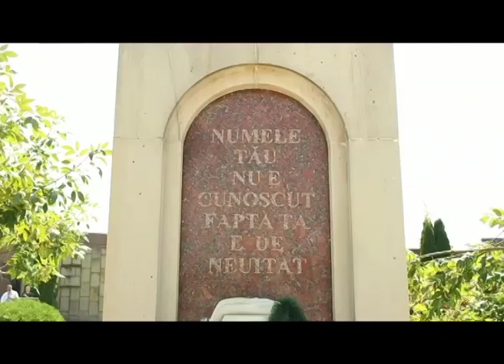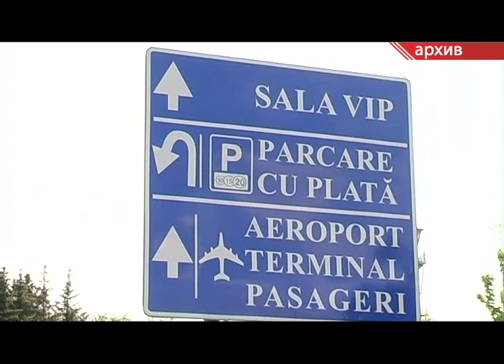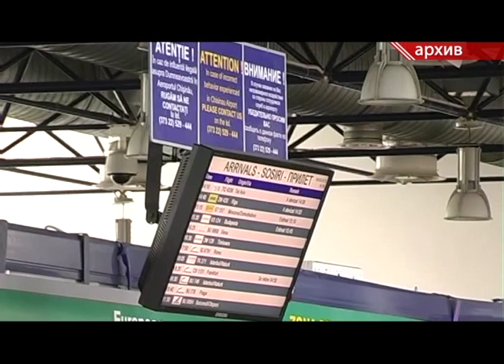VIPUSK 26 08 RUS